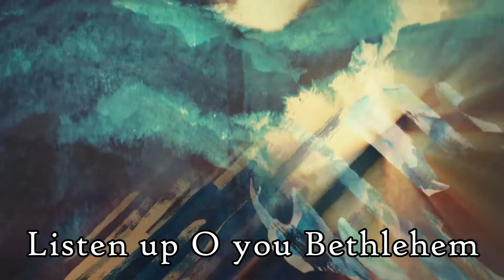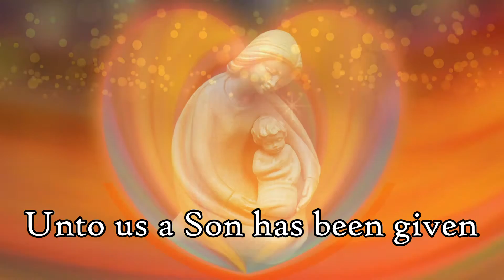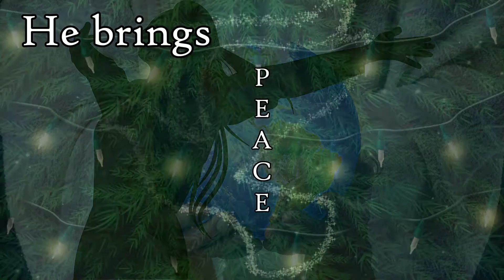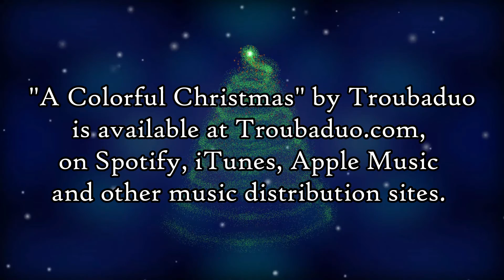Immanuel by Troubaduo (Original) with Lyrics - A Colorful Christmas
Hey Y'all! We have a new Christmas music album called "A Colorful Christmas" and are very excited to share it with you!! You can order the CD or mp3 downloads now We hope y'all enjoy this original tune called "Immanuel."

We would like to specially thank the talented Brothers Gino & Carlos Santa Maria for their beautiful live depictions (videos/images) of Jesus, His Word and Mother Mary.

We wish you a joyous Season!! ❤️🎄⛄🎅🦌🎁

About our Channel and who we are 💙✌

We are Troubaduo a.k.a. "the singing farmers". A troubadour is a songwriter who writes songs about love, therefore, Trouba-duo is a name for 2 troubadours. In Feb.2008, we met in LA, left the city in 2009 and lived on the road completing 7 U.S. tours. We traveled up until we gave birth to our son in Dec. 2011. In April 2016, we moved to the Country and started a Farm. We love the simple life, growing with our son, who is one of our best friends, and being able to share music and other things we hope you'll find interesting or enjoy. Thanks for visiting our Channel!

Monthly support - $1 monthly gets you new troubaduo music first!
Troubaduo Music is available worldwide at Itunes, Youtube, Amazon, Spotify, Apple Music, Deezer, etc., and via troubaduo.com. Listen to Troubaduo music for free via the "Albums & Singles - Original Music" section.